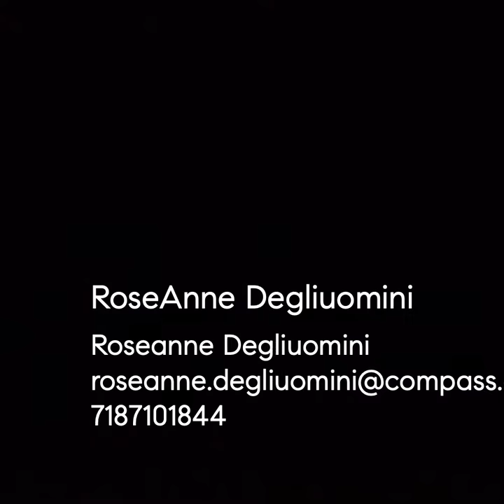Exceptional Waterfront Commercial Space Available - Red Hook, Brooklyn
***PRIME RED HOOK FLEX COMMERCIAL WAREHOUSE/OFFICE/LOFT SPACE FOR LEASE. LIGHT MANUFACTURERS AND DISTRIBUTORS OF ALL TYPES. ***IDEAL FOR COMPANIES THAT WORK WITH PACKAGING, LIGHT MANUFACTURING AND PRODUCTION SUCH AS FULFILLMENT CENTERS, COMMERCIAL KITCHENS, DISTILLERIES AND BREWERIES, SET DESIGN COMPANIES, FILM STUDIOS AND MORE...